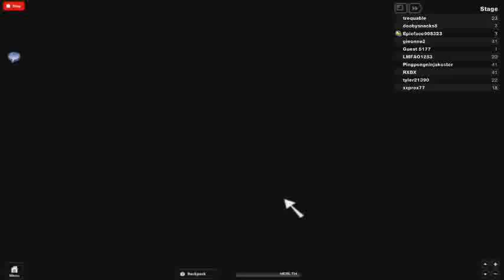EPIC obby survival part 4